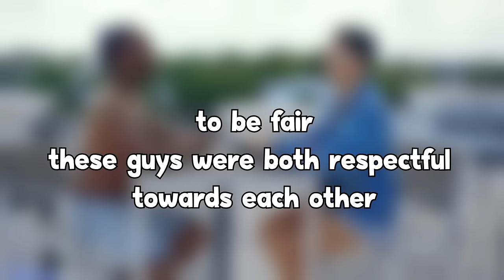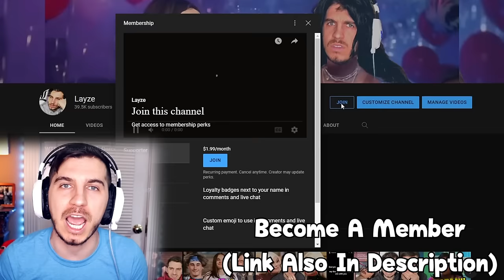DILF Manor Is As Disturbing As MILF Manor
coming up : GILF Manor